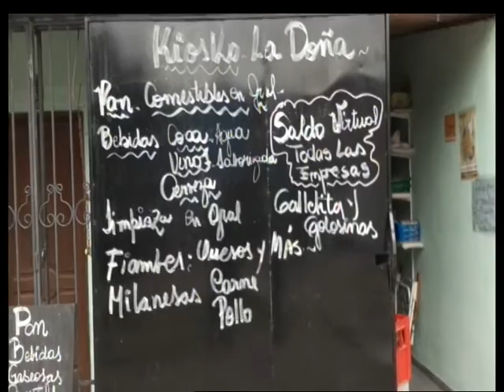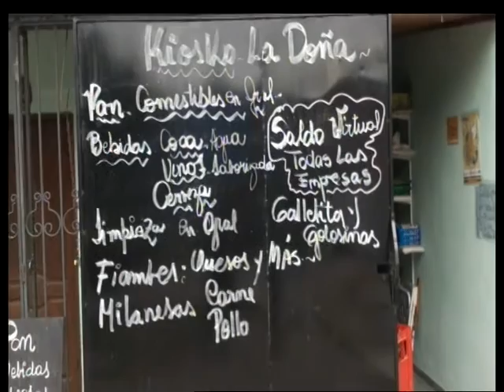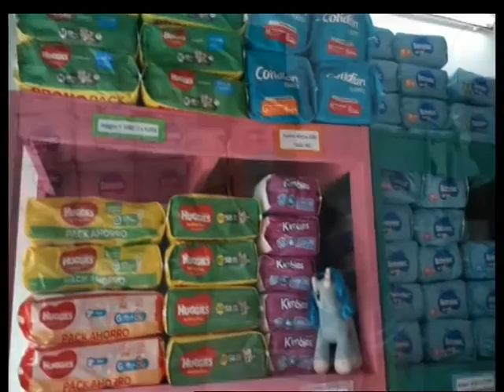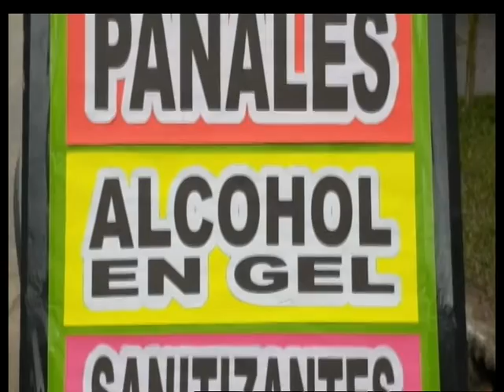06 07 20 NOTICIERO DEL SIETE BLOQUE 1